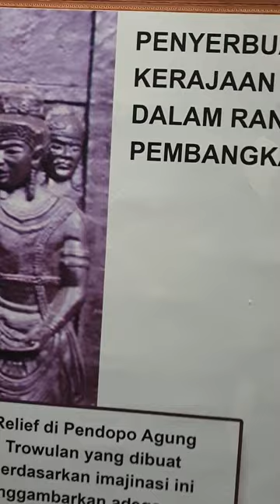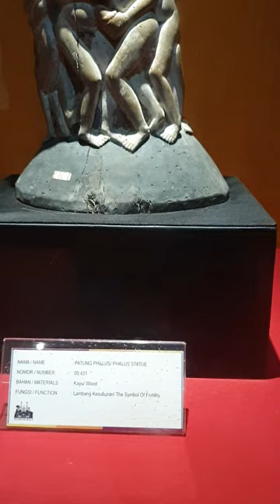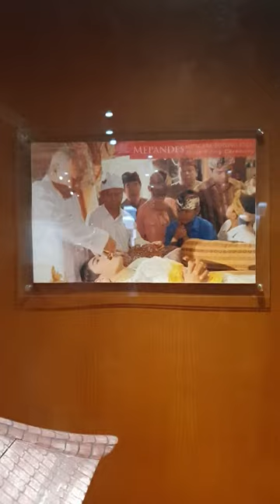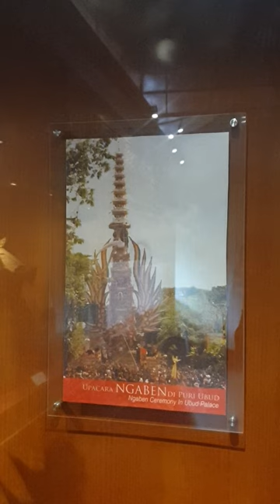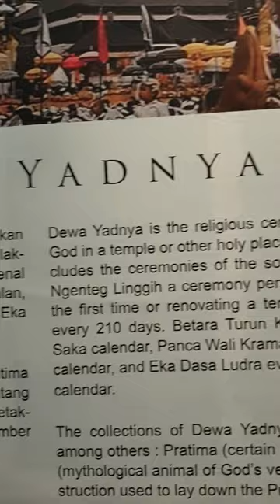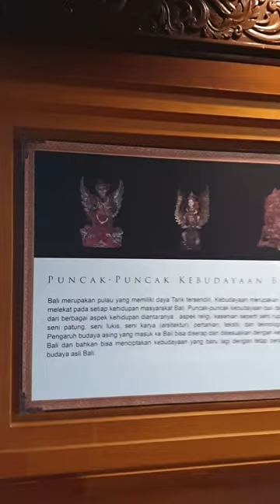발리 발리박물관 둘러보기 ! bali baliculture 2